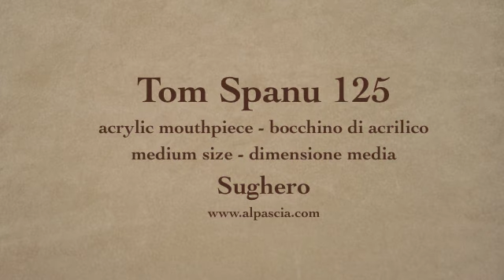pipa Tom Spanu 125 - pfeifen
Tom Spanu Sughero